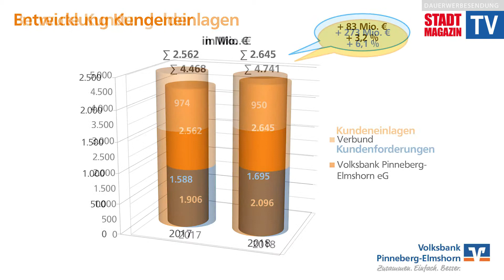Volksbank Pinneberg-Elmshorn | Rückblick auf die Geschäftsentwicklung 2018